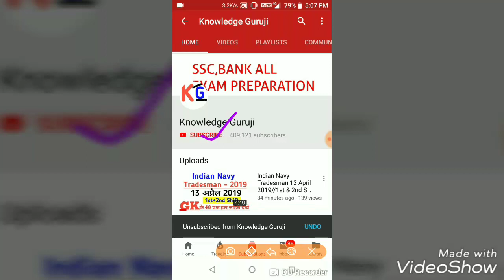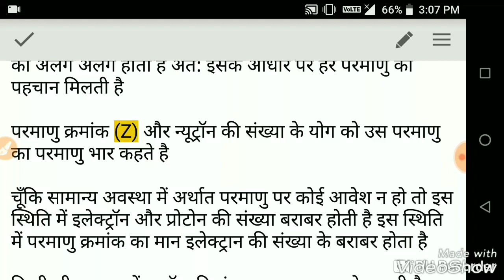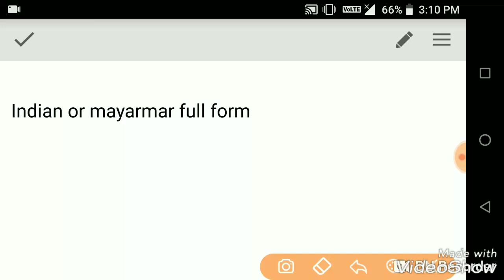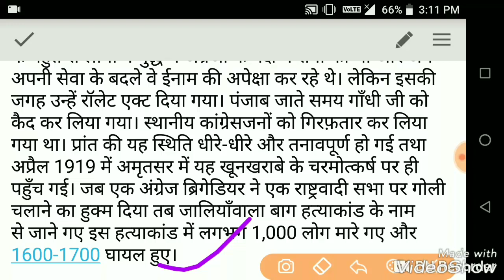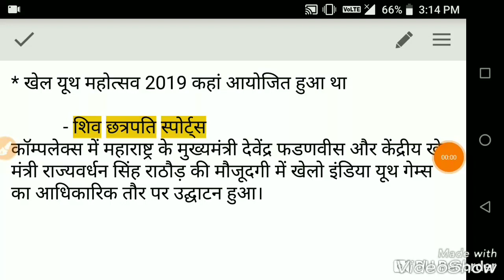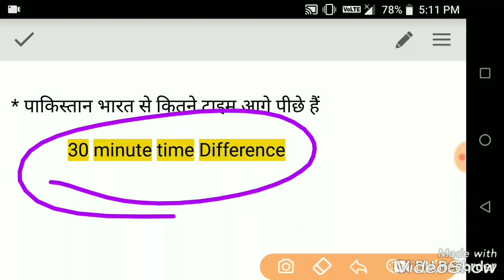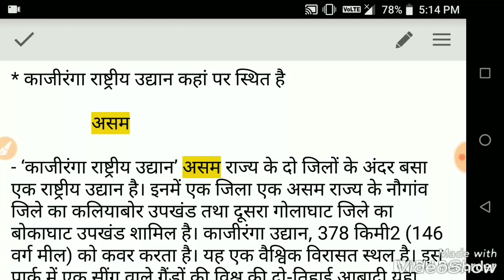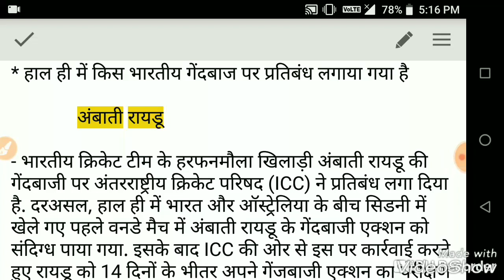Indian Navy Tradesman 13 April 2019//1st & 2nd Shift//All Gk, Gs, Science, Maths & Reasoning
Indian Navy Tradesman 13 april All Shift Paper Question.